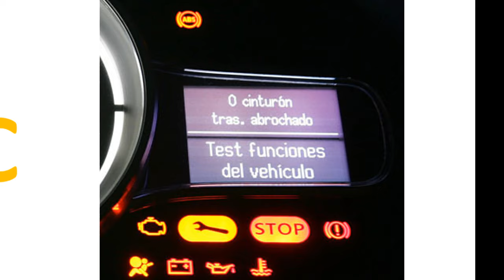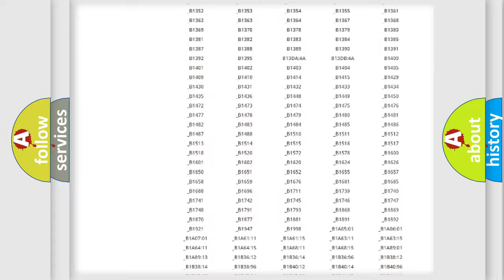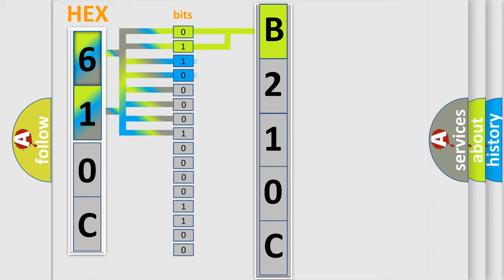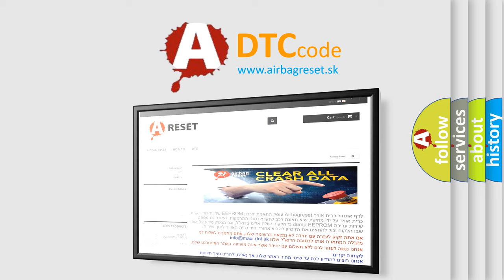DTC Nissan B210C Short Explanation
Contents:
0:21 Basic DTC analysis according to OBD2 protocol standard.
1:48 Insight into programming
2:58 A diagnostically understandable description of the Diagnostic Trouble Code
3:05 Basic error definition

Make:
Nissan
Code:
B210C
Definition:
O2 sensor circuit malfunction (bank 2, sensor 1)
Description:
Front sensor RH bank stoichiometric ratio outside operating band